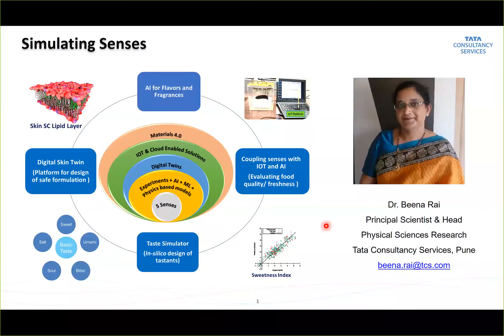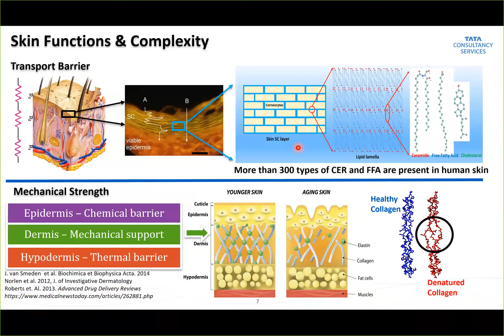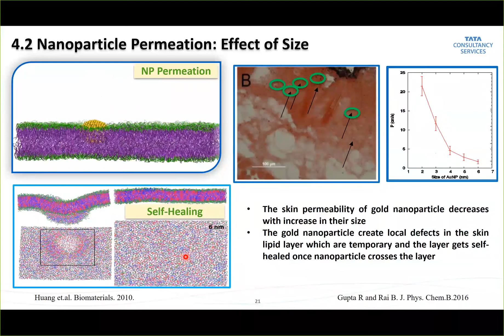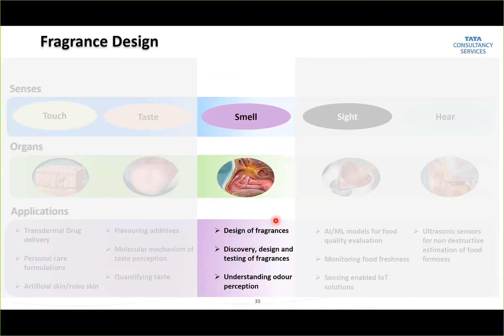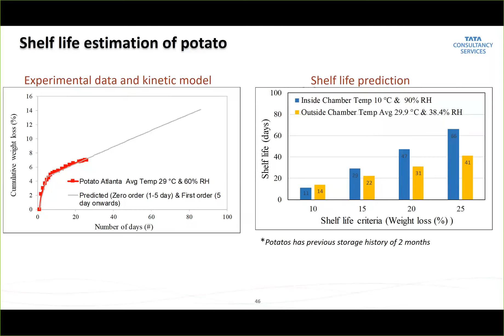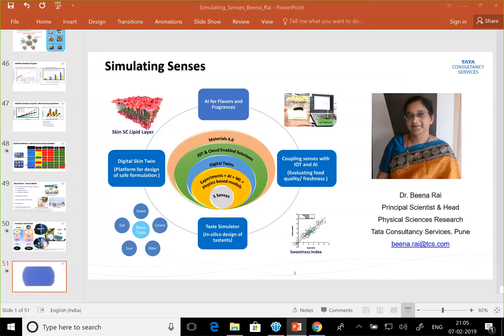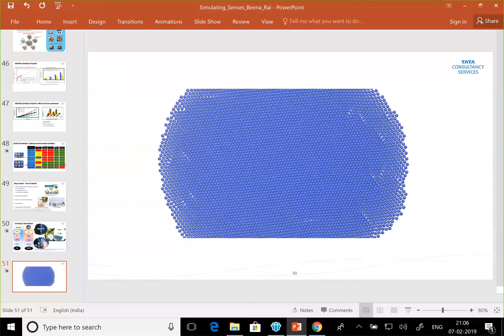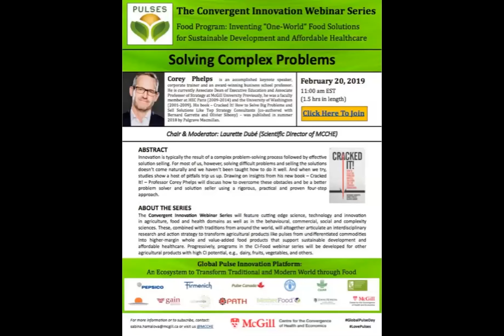Simulating Senses @ TCS: A confluence of Physics based modelling, Data Science and IT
Beena Rai, PhD, Principal Scientist & Head, Physical Sciences Research, TCS, Pune, India

The Convergent Innovation Webinar Series features cutting edge science, technology and innovation in agriculture, food and health domains as well as in the behavioral, commercial, social and complexity sciences.